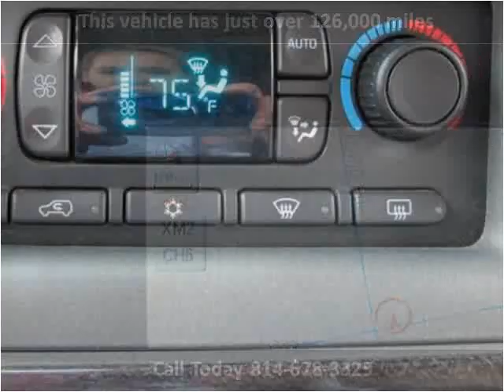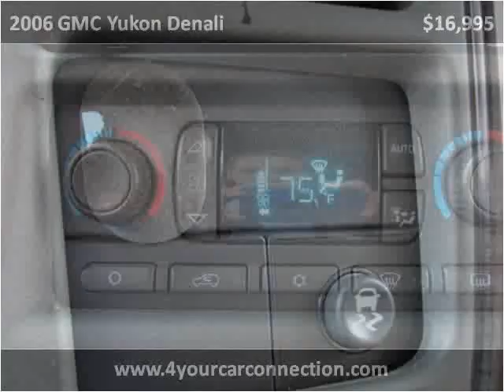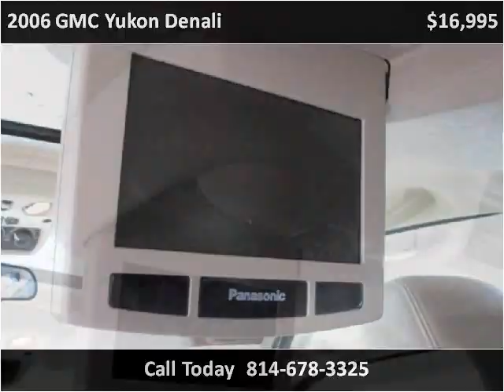2006 GMC Yukon Denali Used Cars Cranberry PA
This 2006 GMC Yukon Denali is available from 4 Your Car Connection.